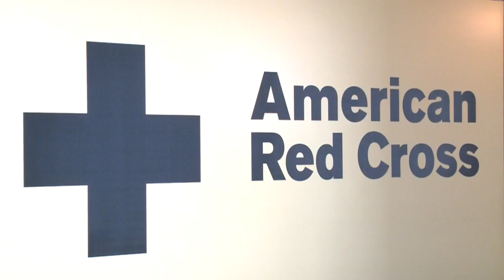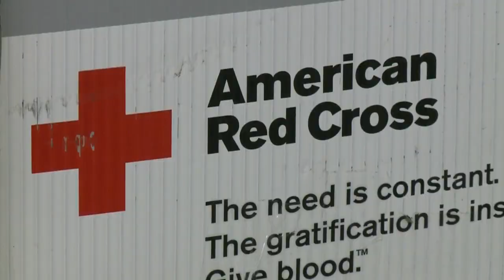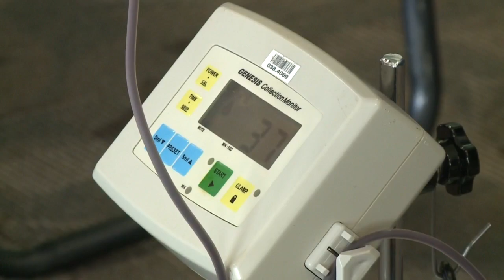Red Cross Board Chair Live Interview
The American Red Cross is once again ramping up blood donation efforts around the Fort Wayne viewing area. This time, it's in recognition of Trauma Awareness Month.

According to the organization, one car crash victim can use as many as 100 units of blood. That high demand for blood can quickly deplete a hospitals blood supply.

Consistent blood donations to the American Red Cross can help ensure that hospitals and trauma centers are prepared the moment an injured patient arrives.